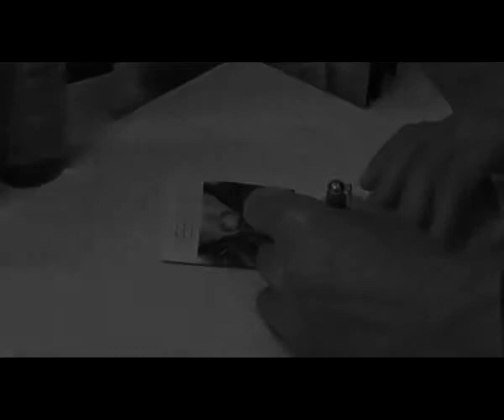BEAUTY PLANET VIGONE ( TURIN ) CENTRO PRIVILEGE KERASTASE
BEAUTY PLANET A VIGONE IN PROVINCIA DI TORINO E' UN CENTRO DI QUALITA' LPG VISO E CORPO . . . . SE VUOI AVERE LA MASSIMA PROFESSIONALITA' VIENI DA NOI PER UNA DIAGNOSI GRATUITA . . .